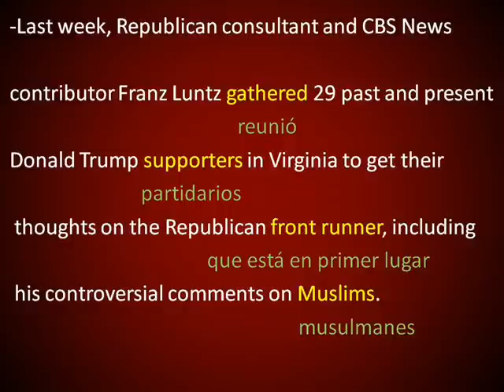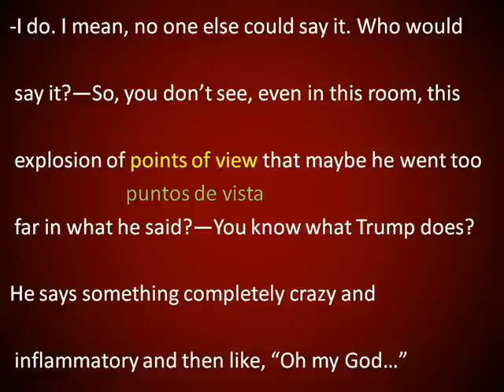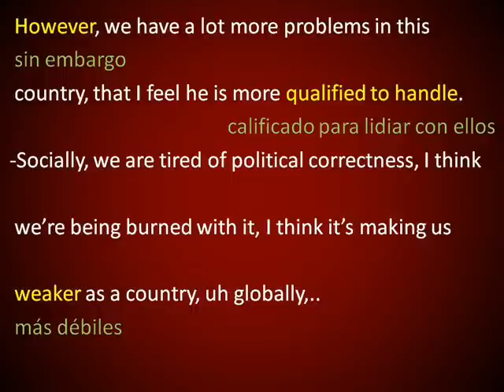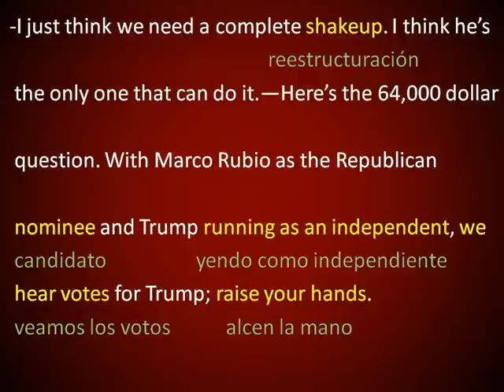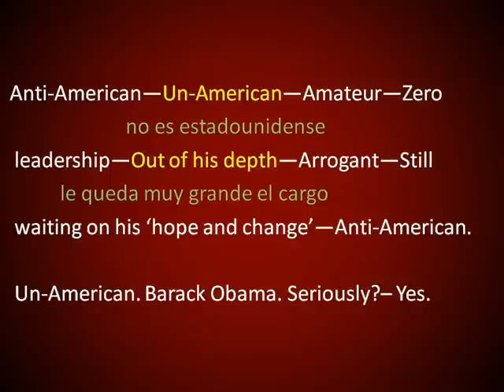Inglés Americano - Lee y Escucha en Inglés: Partidarios de Donald Trump (Lección 379)